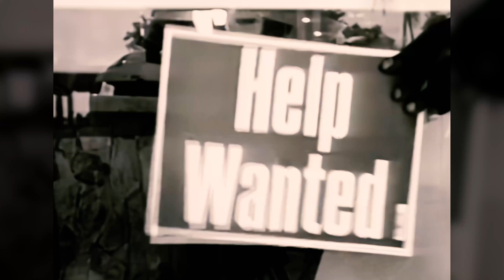Inner Circle - Sweat (A La La La La Long) - (1992)